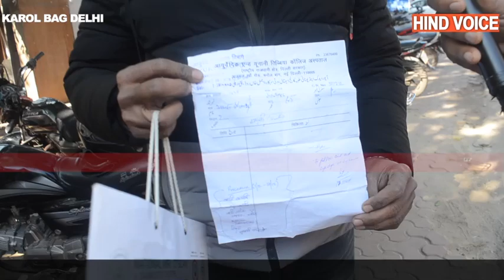Delhi के अस्पतालों की पो..ल खोलती रिपोर्ट जरूर देखिएगा ?